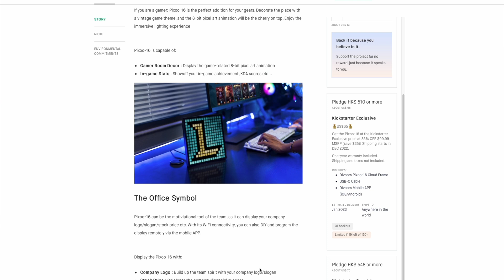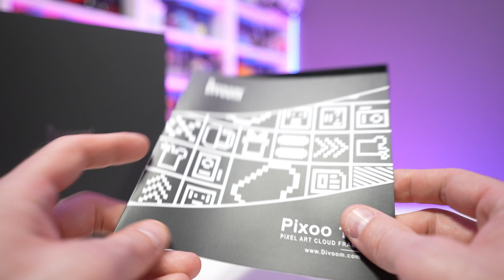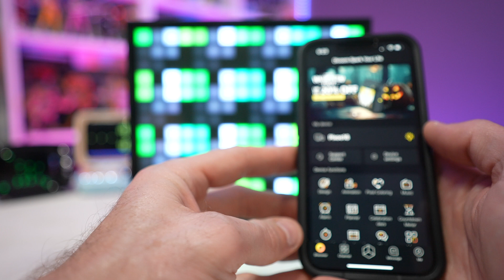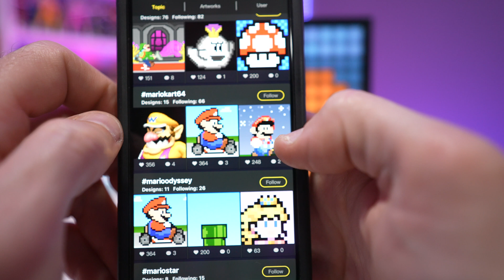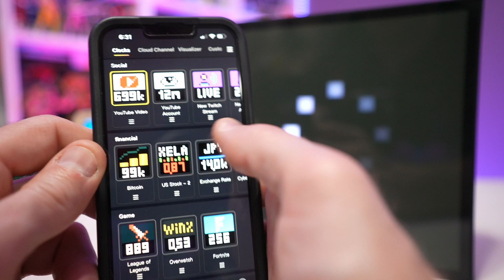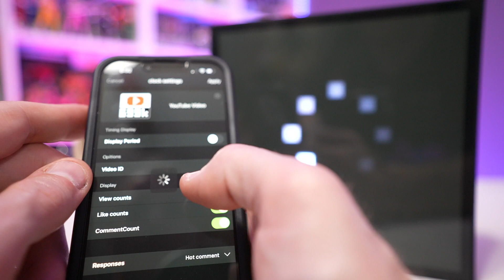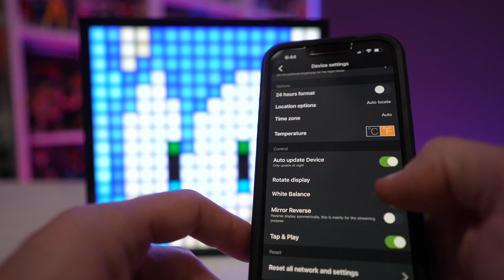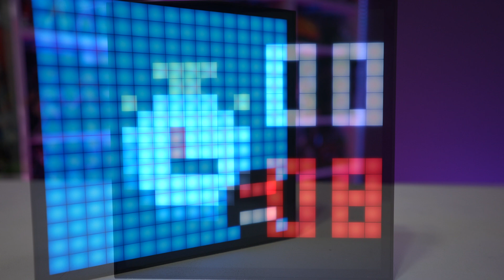Divoom Pixoo 16 - Wifi Enabled Pixel Art Display Review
Pixoo 16 is a WiFi connected 16x16 LED cloud frame. It's the most unique lighting decoration with a mobile companion APP. With a massive online gallery and community, you can easily find your favorite pixel art animation to display. You can also change various settings, and your Pixoo-16 will automatically fetch the information from your defined source, like: YouTube/Twitch channel counters, in-game stats, virtual currency and more. If you're an expert, you can even code your command via the REST API.

Divoom Products seen in this video below:
Divoom Pixoo 64
Divoom Pixoo Max
Divoom Ditoo
Divoom Tivoo
Other Divoom Products

00:00 Intro
01:14 Unboxing
04:00 Product Demonstration
06:53 Social Media Trackers
08:53 Internal Settings
09:48 Conclusion